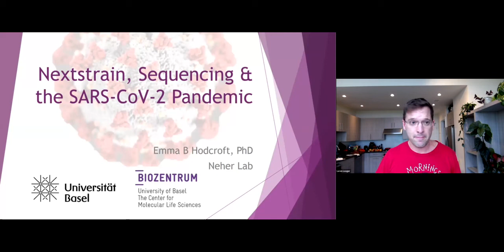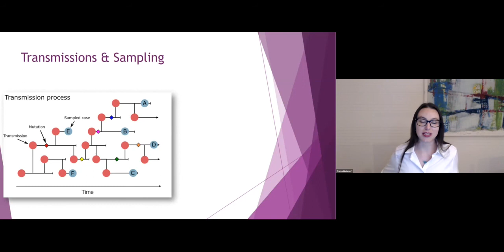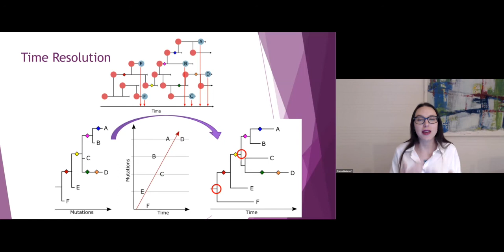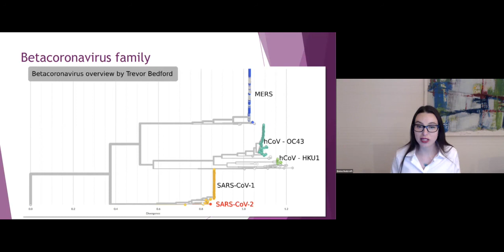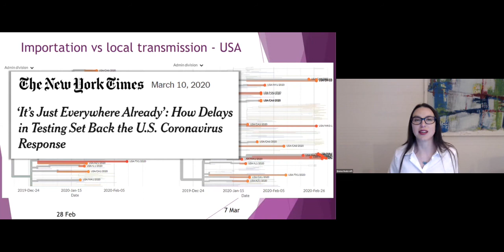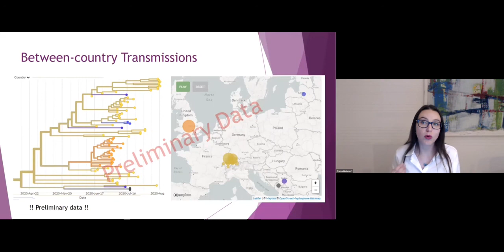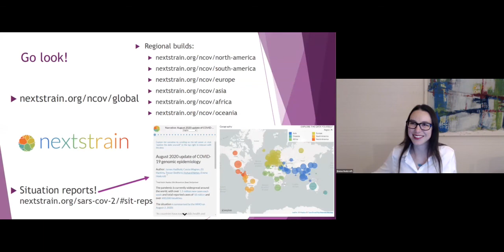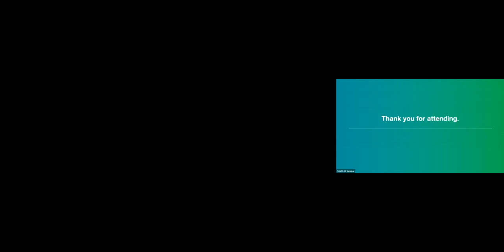Science of COVID-19: "NextStrain, Sequencing and the SARS-CoV-2 Pandemic"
This week's speaker is Emma Hodcroft, a molecular epidemiologist at the University of Basel in Switzerland.

Dr. Emma Hodcroft is a researcher at the University of Basel and the co-developer of NextStrain, an open-source toolkit built for real-time tracking of viral outbreaks. She has mostly focused on Enterovirus D68, a respiratory pathogen that primarily infects young children, but she is currently working full-time on SARS-CoV-2. Dr. Hodcroft has also worked on HIV and was part of the PANGEA-HIV initiative, funded by the Bill & Melinda Gates Foundation, aimed at using phylogenetics and molecular epidemiology to gain new understanding of the HIV epidemic in Sub-Saharan Africa. She holds an undergraduate degree from Texas Christian University, and a master's degree and PhD from the University of Edinburgh.

Organized by Loren Looger and Sarada Viswanathan, this seminar series brings in outside experts, covers papers & preprints, and highlights local efforts in testing, production, and analysis.